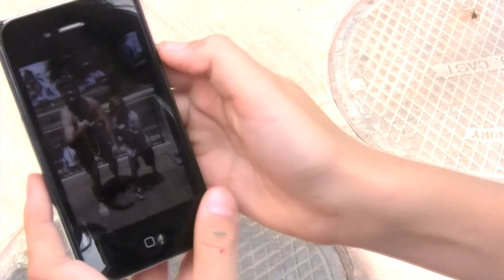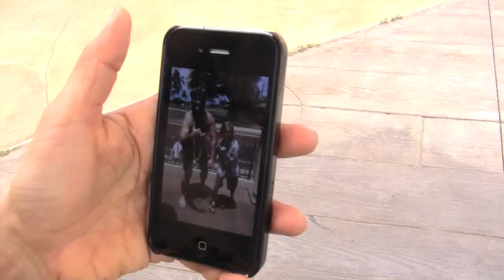MY NOT SO IMAGINARY FRIEND PRANK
A boy in Hawaii brings his imaginary friend to life with the help of his iPhone.

@Pranksnparadise on Twitter
Pranks in Paradise on Facebook

The Cast:
Boy - Wyatt DeShong
Mom - Cyndi Mayo-Davis
Friend - Chino LaForge

Casting by Lily Acain of Aloha Casting